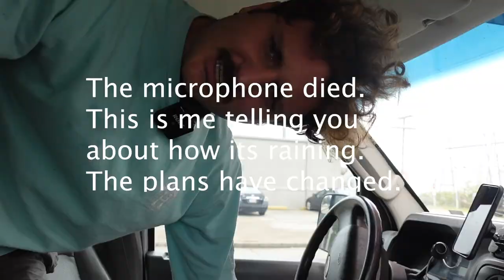Getting my life together in 24 hours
I had fun come along